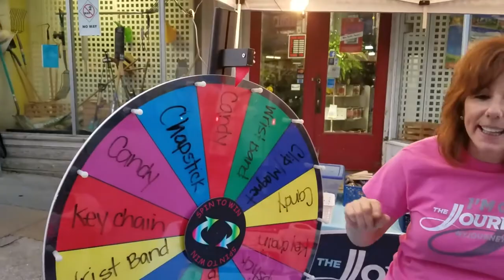BLOCK PARTY! - Highlight of my week at PA School || Diary of a PA Student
Physician Assistant / PA School Channel - Sometimes you just really need a fun break when you're in PA School (or any where really). - Physician Assistant School